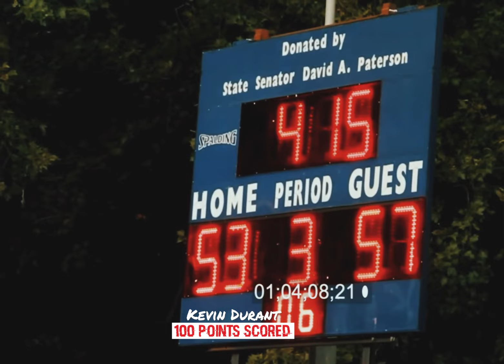MIND BLOWING: Kevin Durant's DESTROYS Rucker Park with 66 points!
Witness the unbelievable as Kevin Durant dominates Rucker Park with an incredible 66 points. This game is not one to miss for any basketball fan or Kevin Durant fan! See how he takes over the court in this epic performance at Rucker Park.